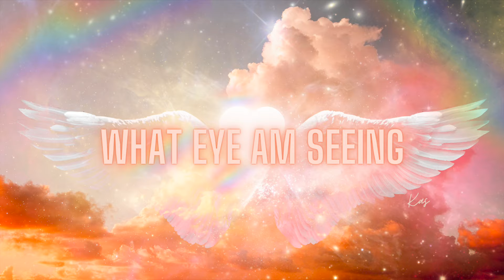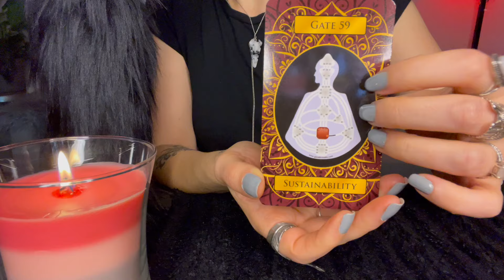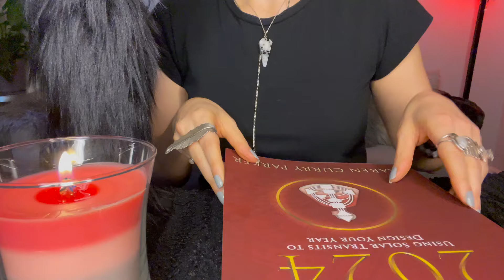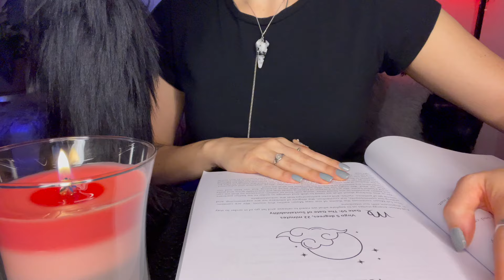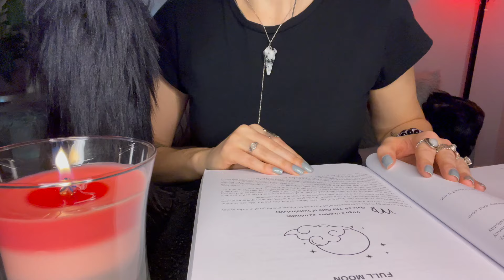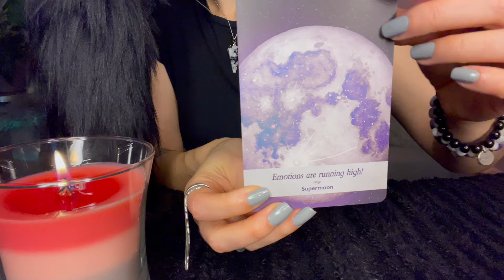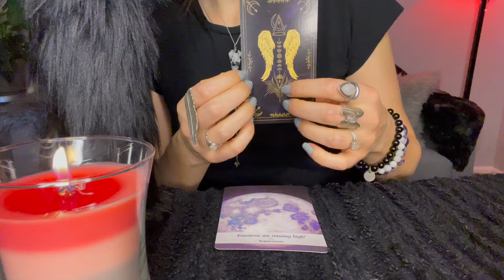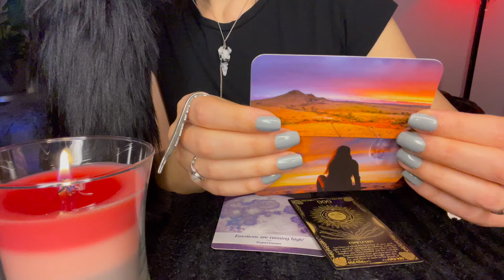Prevent Burnout & Stay Sustainable in a Hustle & Grind World | ASMR Quantum Human Design (Gate 59)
Today’s energy work will be themed on the Full Moon in Gate 59, the Gate of Sustainability in Quantum Human Design.

🎧 Headphones Recommended 🎧

0:00 Intro
0:12 Session Starts
0:41 Candle
2:51 Matches
4:28 Quantum Activation Card
6:21 QHD Evolution Guide
11:08 Selenite
17:54 Ocean Jasper
23:28 Essential Oil Affirmations
27:47 Card Messages
32:35 Closing
33:30 Full Moon Fire Ritual
34:36 Outro

🪄🔮 Featured Tools & Equipment 🪄🔮

Quantum Activation Cards
2024 Quantum Human Design Evolution Guide
Relax Essential Oil
Moonology Oracle Cards
Moon Magick: Deep Moon Messages
Divine Illumination Angel Number Oracle
Ring Light

🫶🏼 Introduction to Quantum Human Design, 3rd Edition

🫶🏼 The Encyclopedia of Quantum Human Design

🫶🏼 Quantum Activation Cards

Quantum Human Design™ was founded and created by Karen Curry Parker